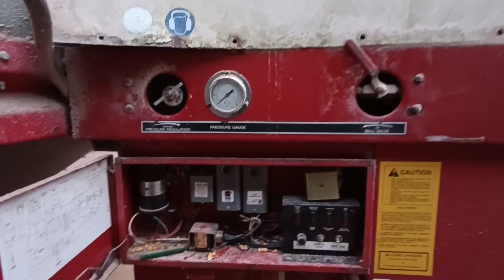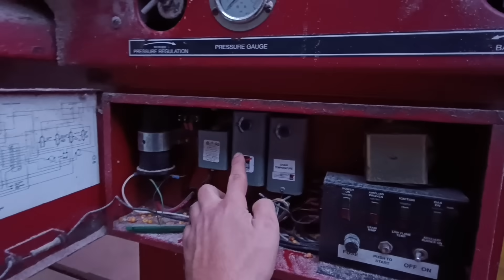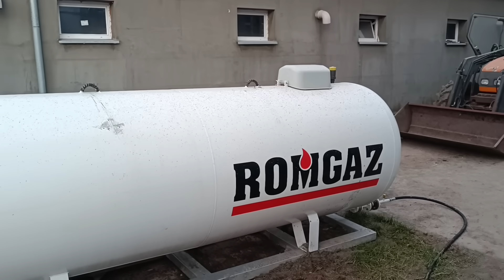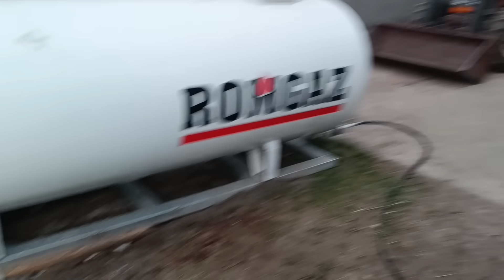Prezentacja instalacji do suszenia zbóż, słonecznika i rzepaku. Suszarnia gazowa GT Opico 525xe